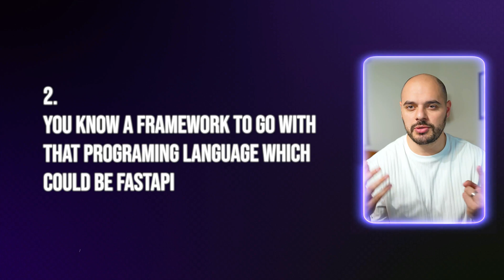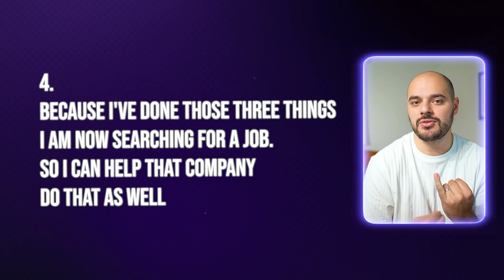Fastest Way to Learn Software Engineering in 2024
This is the fastest path to learn software engineering in 2024. Everyone wants to be a coder but they are not sure where to put their time. In this video, I go over what I would do to become a coder a fast as possible.

👨‍💻 Hi, I am Eric!👨‍💻
Hey! I’m a seasoned developer and cloud enthusiast. I love sharing my knowledge and helping others to discover the exciting world of programming and cloud technologies.

If you found this tutorial helpful, please give it a thumbs up 👍, comment, and share it with your network 🌍